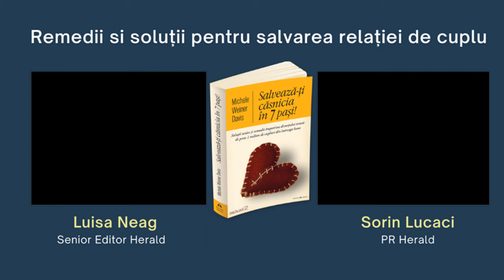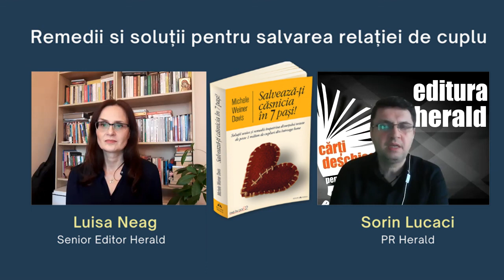Remedii și soluții pentru salvarea relației de cuplu - Luisa Neag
Luisa Neag (Senior Editor) și Sorin Lucaci (PR Herald) au dezvăluit în cadrul unui dialog câteva reguli care pot salva o relație aflată în impas, pornind de la cartea „Cum putem construi relații mai puternice și mai pline de iubire? o lucrare cu o abordare cognitiv-comportamentală, în care auotoarea Michele Weiner Davis ne oferă un ghid plin de încredere și speranță pentru salvarea căsniciei și pentru a construi relații mai puternice și mai pline de iubire.

Într-un stil realist, fără artificii psihologice, autoarea ne propune un program în 7 pași îndreptat către soluții pentru a rezolva problemele căsniciei care, atunci când sunt lăsate nerezolvate, pot să distrugă relația și să ducă la divorț. Folosind anecdote cu tâlc, precum și studii de caz elaborate, Michele Weiner Davis ilustrează metode practice pentru a-i ajuta pe partenerii dintr-o căsnicie să:

- evite „capcana divorțului”
- identifice care sunt obiectivele specifice pentru a-și salva căsnicia
- găsească cele mai eficiente căi de a relaționa
- devină experți în a face lucruri care dau rezultate
- depășească infidelitatea, obsesia față de Internet, depresia, problemele sexuale și criza vârstei de mijloc
- repună căsnicia pe linia de plutire și să o mențină cel puțin astfel.

📖 „Salvează-ți căsnicia în 7 pași! Soluții unice și remedii împotriva divorțului testate de peste 1 milion de cupluri din întreaga lume", Michele Weiner Davis